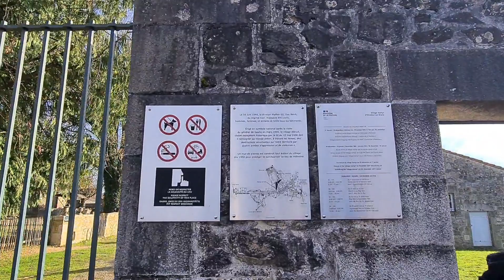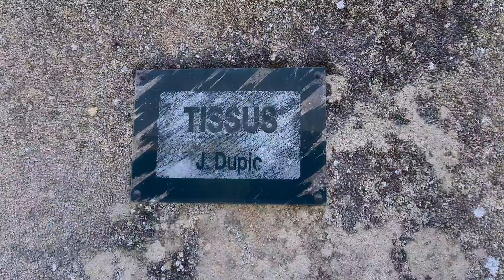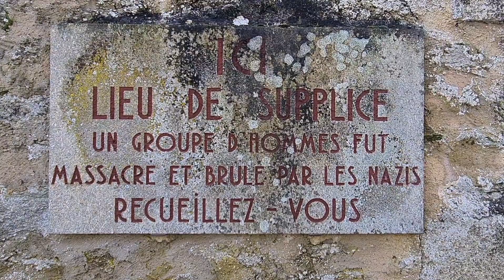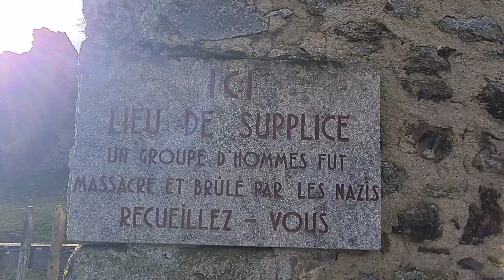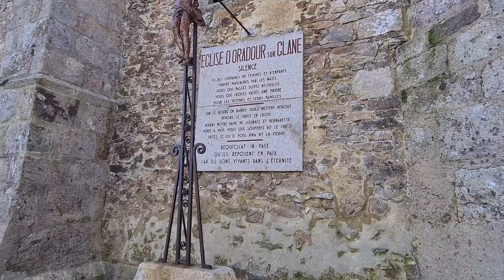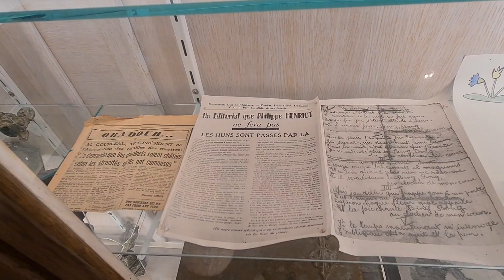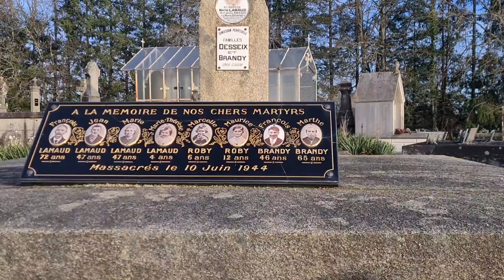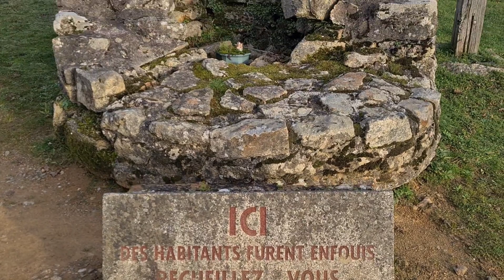EP61 le village assassiné par les nazis